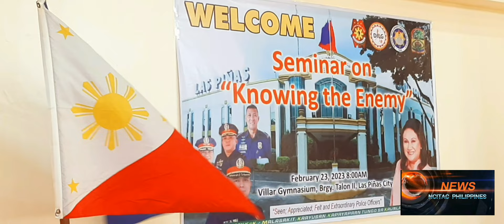MAYORA MEL AGUILAR KNOWING UR ENEMY RD DENNIS GODFREY F GAMMAD and PETER MUTUC@ DADA CERVANTES.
Seminar on
   Knowing The Enemy

invocation-  PCpl Jayson B Ramones

Guset of Honor and Speaker
Welcome Remarks - PCOL.JAIME OSIT SANTOS

Message of GUEST OF HONOR and SPEAKER-  HON. IMELDA T AGUILAR
CITY MAYOR

History of the CITG - RD DENNIS GODFREY F GAMMAD

NTF -CTA-IOB/OPT -  KARL ORMAS

CTG urban OPERATION and Organization in the Youth  Student  Sector Lecture Discussion-  Ms DAda Cervantes

Pagwawasto ng Kasaysayan-  Mr. Peter  Mutuc

Terrorism Financing-  Jeffrey Mangune

ARD  MARCIAL  MENDOZA

PBGEN.KIRBY JOHN BRION KRAFT
DD,SPD

PCOL.JAIME OSIT SANTOS
CHIEF OF POLICE PS4

Inspirational Message-  RD DENNIS GODFREY F GAMMAD

IN COOPERATION WITH NATIONAL COALITION INFORMATION TECHNOLOGY ADVOCATES FOR CHANGE ( NCITAC  ) NCR PRESIDENT JPNINI.